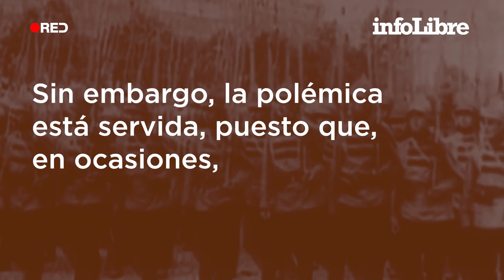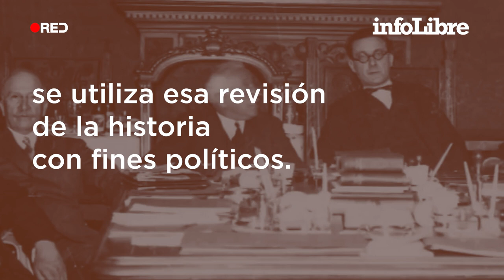Revisionismo histórico, un arma de doble filo entre la historia y la política | ¿Qué es...?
Durante el pasado año, olas de manifestantes derribaron estatuas dedicadas a colonizadores y esclavistas en EEUU